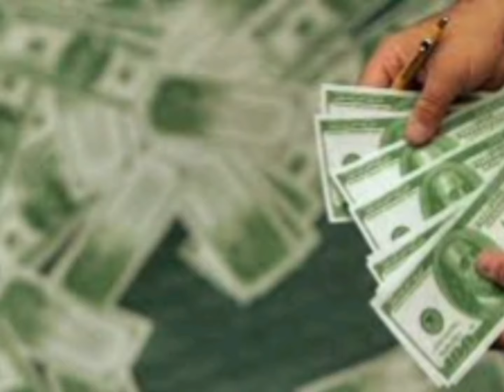ليلي عبد اللطيف تكشف عن 4 أبراج ستفتح لهم طاقة الرزق والحظ الوفير 🙏🏻 هتبقي مليونير لو إنت منهم 🙏🏻